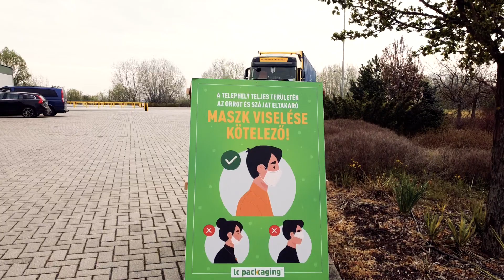Raktározás, anyagmozgatás az LC Packagingnél - Warehousing - @LC HU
Ebben a videóban raktári munkafolyamatainkat mutatjuk be, az áru érkezésétől a kiszállításig.

In this video, we show you our warehouse workflows, from the arrival of the products to the delivery.